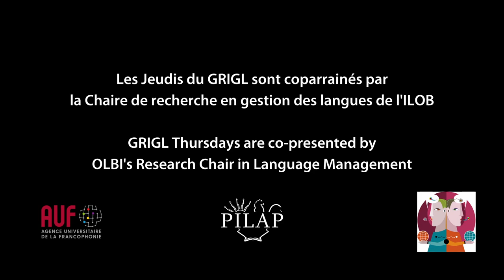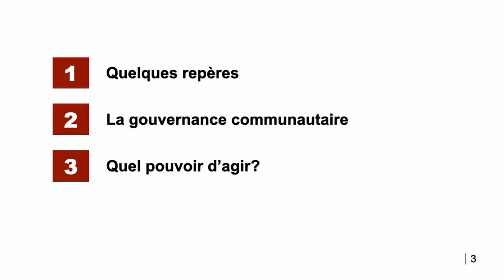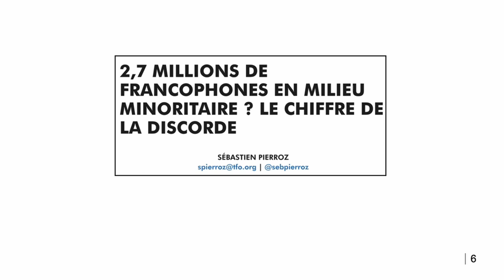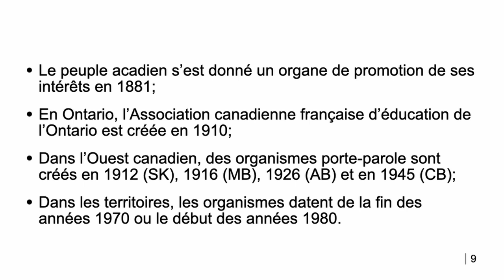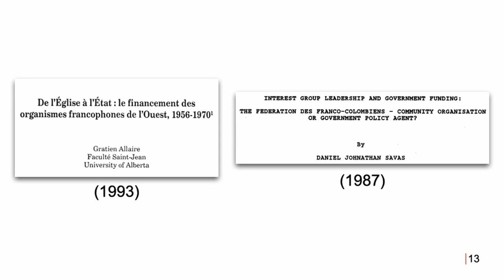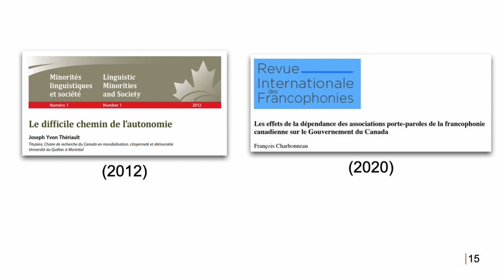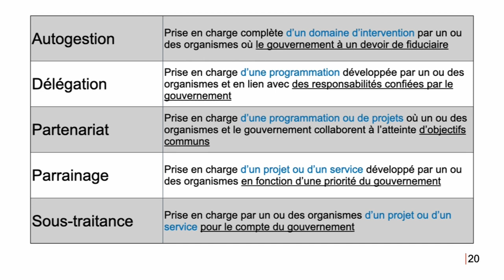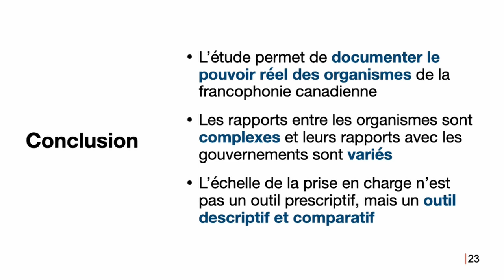Classe de maître | Le pouvoir d’agir des organismes de la francophonie canadienne : un réexamen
Cette classe de maître est présentée par Rémi Léger (Simon Fraser University) dans le cadre des Jeudis du GRIGL 2022.

This masterclass is presented by Rémi Léger (Simon Fraser University) as part of 2022 GRIGL Thursdays.